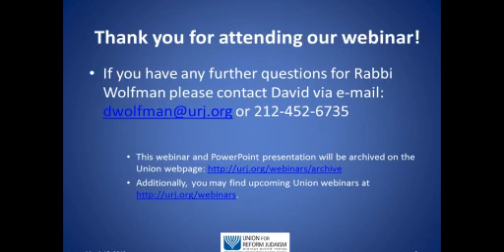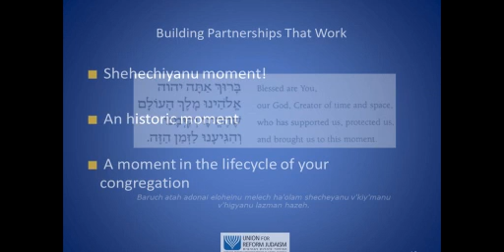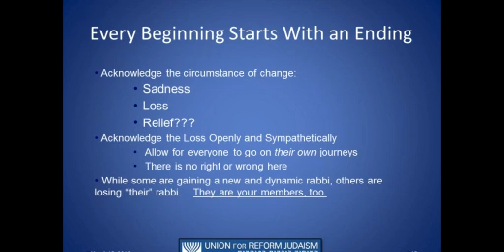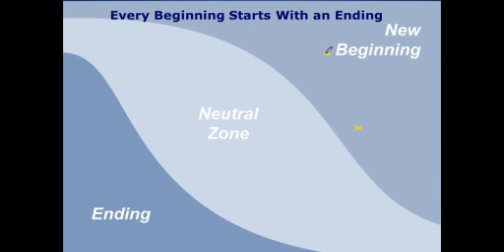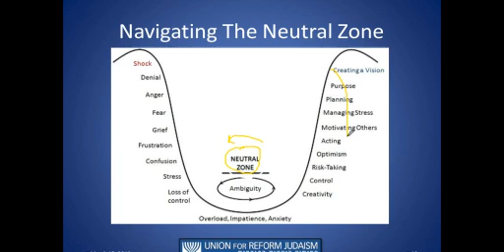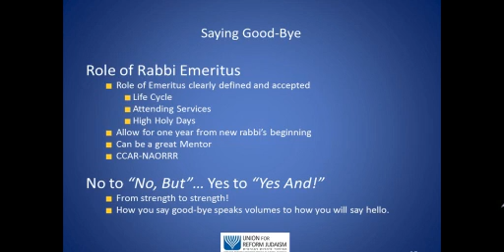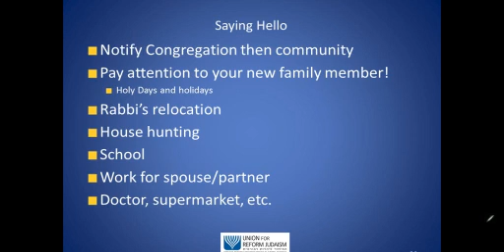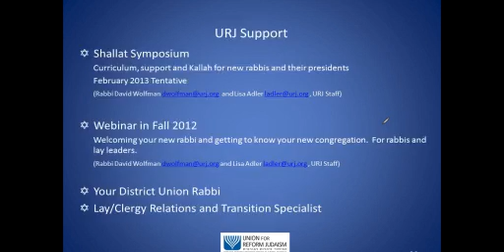Webinar: Rabbinic Transition Management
Explore the crucial beginning stages of rabbinic transition and strategies to make your transition a success.